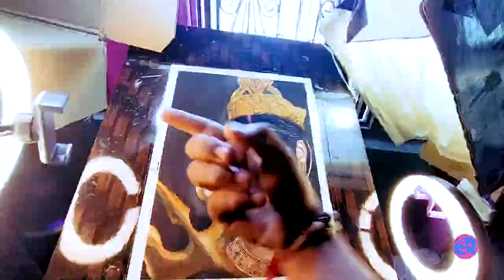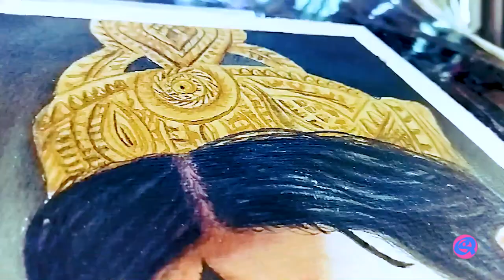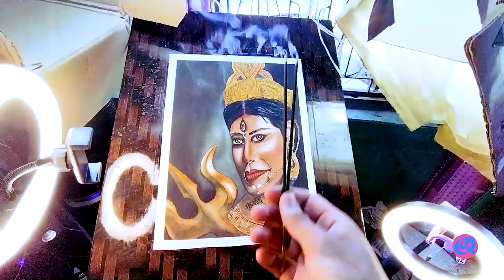This Dhashin With Durga Matha 🧚 | DASHAIN SPECIAL | Kunwar Artist | Durga Matha's Drawing 🎨💞👀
Good Morning 🌅

Hi guys ,this new art work for U
I Know That the video came with more
Op level.
draw with free hand method.

paper :handmade
brush : animal brush
colour : camel water colour
pencil : HB2.   0.5 mm

love U all guys from my channel
hope we will meet very soon 🤠☺️

be safe in own home

Ok b bye

If any materials contain other product then inform us we Will cut it .And don't make any Strick without any information.

khatam , tata ,bye bye, see you tomorrow
Good Night😩